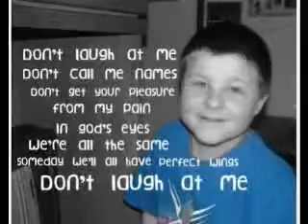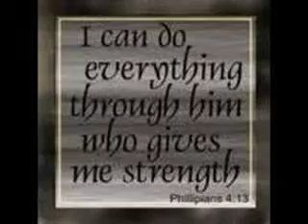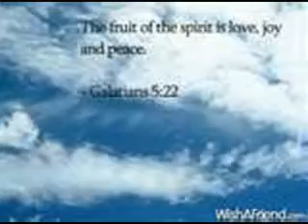dont laugh at me